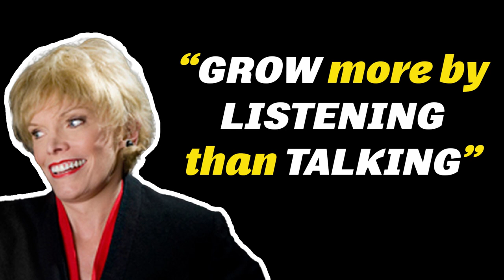Grow More By Listening Than Talking | Daily Dose of Motivation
“Train your body to act confidently so your mind follows suit. This is what the experts recommend. It’s a lot easier to whip your body into shape than your brain. You know all the basic stuff: Stand tall, look people in the eye, smile and speak up. Start practicing your CONFIDENCE BOOSTERs on the least intimidating people. Work your way up to the most difficult. ”  Listen, Learn and be Motivated with this speeches.

Speaker: Leil Lowndes

1)This video has no negative impact on the original works (It would actually be positive for them)
2)This video is also for teaching purposes.
3)It is not transformative in nature.